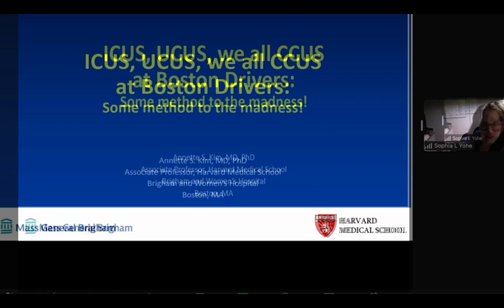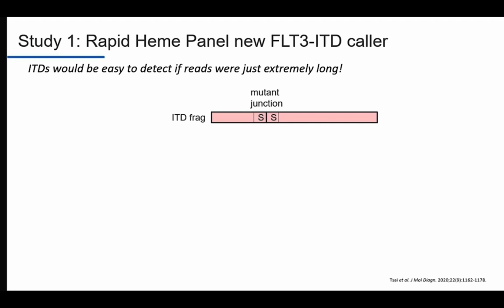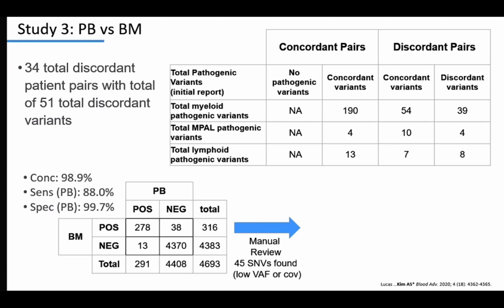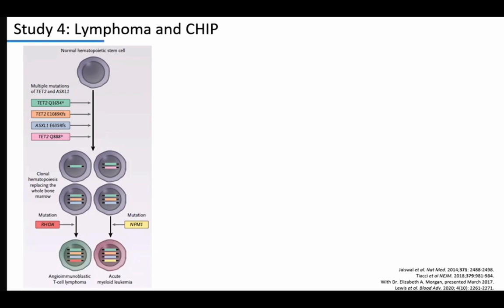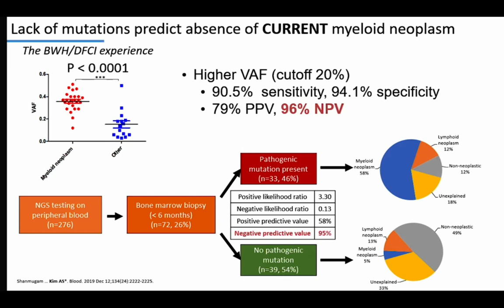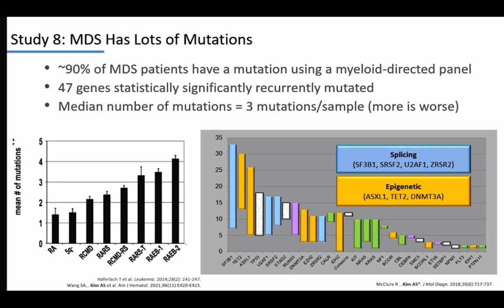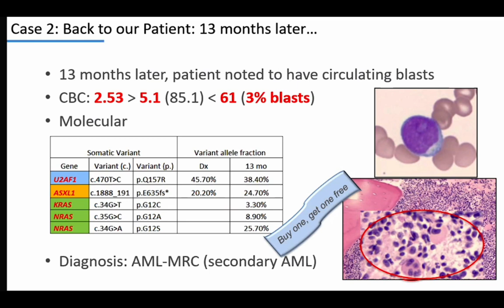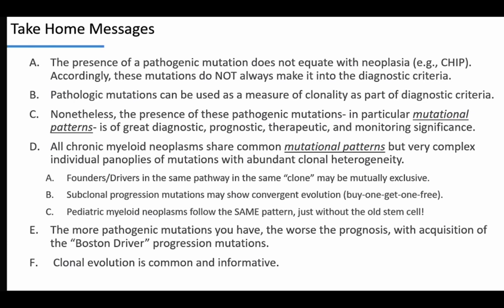LMP Grand Rounds AKim 21Dec2022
"ICUS, UCUS, we all CCUS at Boston Drivers:  Some method to the madness!"

Annette S. Kim, MD, PhD
Associate Professor of Pathology, Associate Pathologist, Pathology
Harvard University and Brigham and Women’s Hospital
Boston, Massachusetts
Faculty Host:  Sophia Yohe